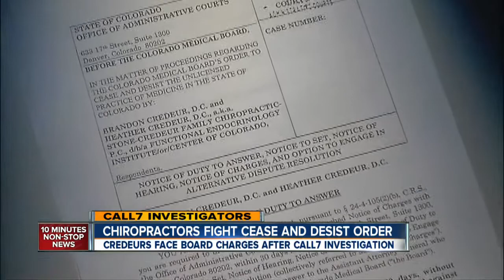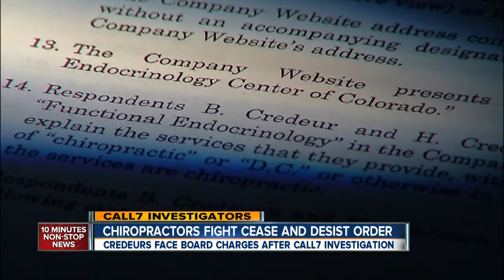State taking 2 chiropractors to court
9/4 10 pm -- Chiropractors accused of practicing medicine without a license are fighting back against a cease and desist order from the Colorado Medical Board. CALL7 Investigator Theresa Marchetta has the exclusive story.